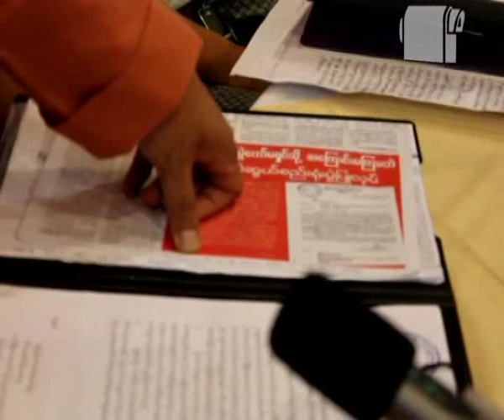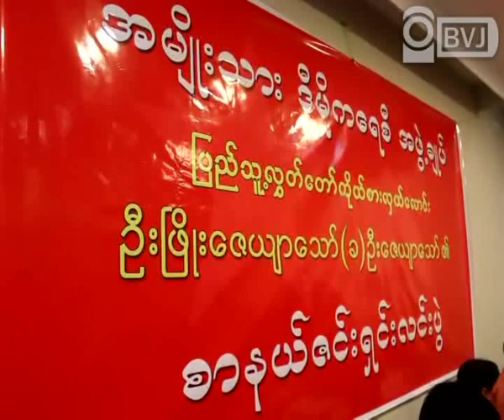Naypyitaw NLD Candidates helds Press Show @ Yangon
ေနျပည္ေတာ္ခရုိင္အတြင္း လြတ္လပ္စြာ မဲဆြယ္စည္းရုံးခြင့္ႏွင့္ပတ္သတ္ၿပီး ကြင္းေနရာ အခက္အခဲ ႀကဳံေတြ႕ေနရတဲ့အေၾကာင္း ၾကားျဖတ္ေရြးေကာက္ပဲြအတြင္း ေနျပည္ေတာ္ခရုိင္ ပုဗၺသီရိၿမဳိ႕နယ္မွာ ဝင္ေရာက္ယွဥ္ၿပဳိင္မွာျဖစ္တဲ့ ျပည္သူ႕လႊတ္ေတာ္ကုိယ္စားလွယ္ေလာင္း ဦးၿဖဳိးေဇယ်ာေသာ္က ေျပာဆုိလုိက္ပါတယ္။ ၂၀၁၂ ခုႏွစ္ မတ္လ ၂ ရက္ေန႔မွာ ေတာ္၀င္ႏွင္းဆီခန္းမမွာ က်င္းပတဲ့ ဒီစာနယ္ဇင္းရွင္းလင္းပဲြအတြင္း ေနျပည္ေတာ္ခရုိင္ သီရိေလးၿမဳိ႕နယ္က လႊတ္ေတာ္ ကုိယ္စားလွယ္ေလာင္းေတြ ကုိယ္စား ဦးၿဖဳိးေဇယ်ာေသာ္နဲ႔ ေဒၚစႏၵာမင္းတုိ႔က သတင္းေထာက္ေတြ  ေမးျမန္းတာေတြကုိ ျပန္လည္ ေျဖၾကားခဲ့ပါတယ္။ လာမယ့္ရက္အနည္းငယ္ အတြင္း အမ်ဳိးသားဒီမုိကေရစီအဖဲြ႕ခ်ဳပ္ ဥကၠဌ ေဒၚေအာင္ဆန္းစုၾကည္ ေနျပည္ေတာ္ကုိ လာေရာက္မယ့္အခ်ိန္မွာ ျပည္သူလူထုနဲ႔ ေတြ႕ဆုံဖုိ႔ ကြင္းေနရာ အခက္အခဲ၊ ပုဗၺသီရိၿမဳိ႕နယ္ ဆိပ္နံတုံးေက်းရြာက NLD ပါတီဆုိင္းဘုတ္ ဓားနဲ႔ ခုတ္ျဖတ္ခံရတဲ့ အခက္အခဲ စတဲ့ အေၾကာင္းျခင္းရာေတြနဲ႔ ပတ္သတ္ၿပီး ဦးၿဖဳ္ိးေဇယ်ာေသာ္က စာနယ္ဇင္းသမားေတြကုိ ရွင္းျပခဲ့ပါတယ္။